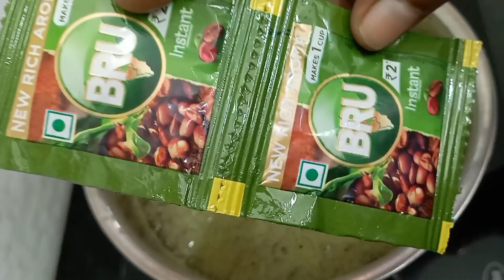ഇത് ഒരു ഗ്ലാസ് മതി ജലദോഷം തൊണ്ടവേദന പമ്പകടക്കും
പനി ജലദോഷം ചുമ തൊണ്ടവേദന എന്നിവയ്ക്ക് അത്യുത്തമം ഈയൊരു കാപ്പി പനിയും ചുമയും കഫക്കെട്ടും മാറാൻ ഈയൊരു ചുക്കുകാപ്പി ഒരു ഗ്ലാസ് മതി ഈയൊരു ചുക്കുകാപ്പി ഫ്രൈ ചെയ്തു നോക്കൂ